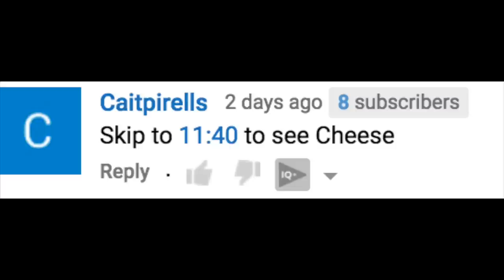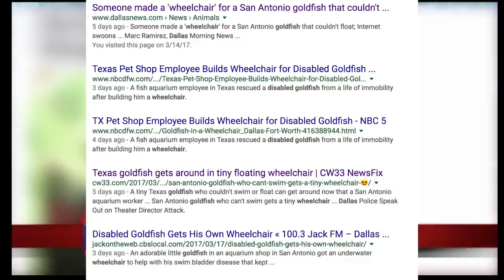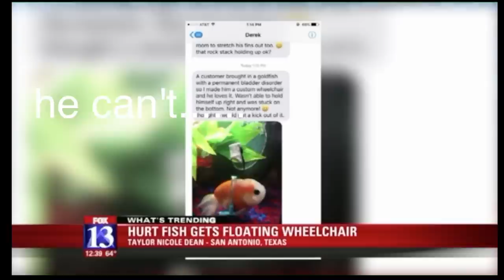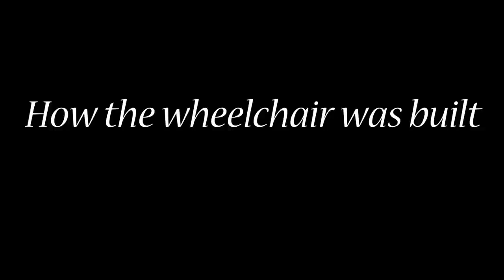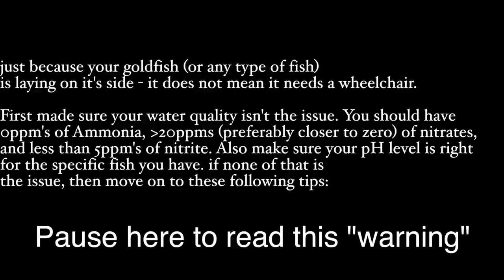THIS GOLDFISH HAS A WHEELCHAIR AND IT'S GREAT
if you thought you'd never see a fish in a wheelchair, well here you are.

(at 12:24 I put aquainted instead of acquainted.. bc like...aqua...aquarium. jk that wasn't why, i just didn't notice that the c wasn't there)

My friend made a wheelchair for a goldfish that was surrendered to Aquarium Designs - a san antonio aquarium shop. The goldfish had an incurable swim bladder disorder and the only way to keep him from laying upside town at the bottom of the tank 24/7 was to construct a wheelchair for him! If you haven't seen this story yet, just google "goldfish wheelchair" and you'll be caught up. because apparently the world couldn't handle it and my friend and his goldfish blew up everywhere.

Sign up for mypet.world, a social media website for people who luv animals :-)